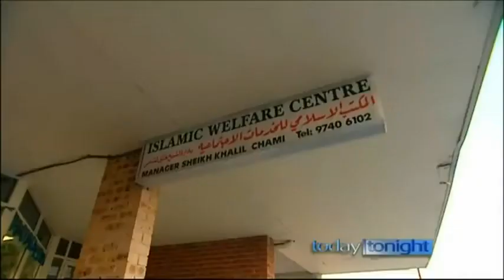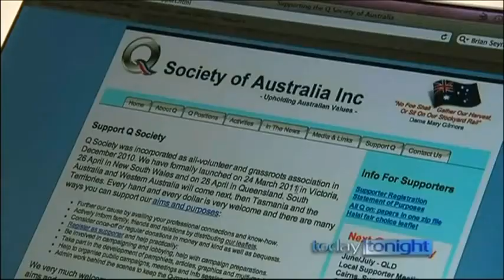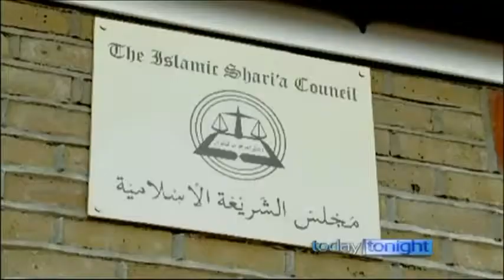Muslim Sharia Law In Australia